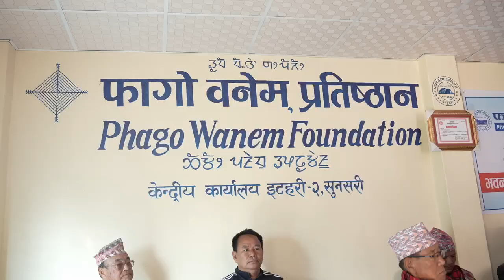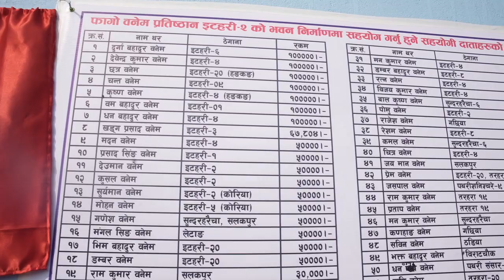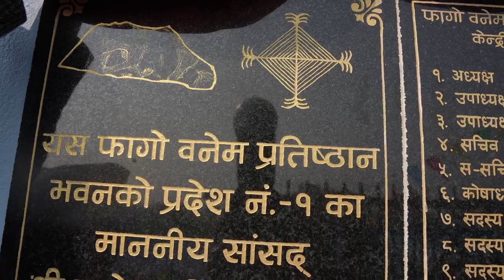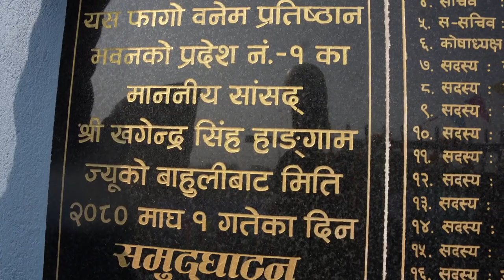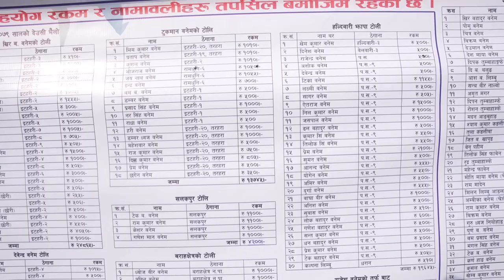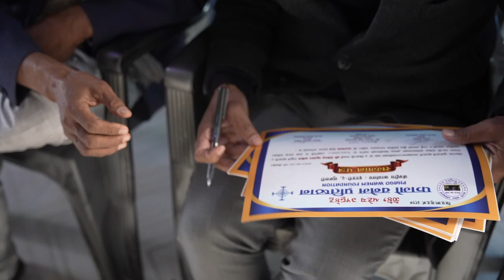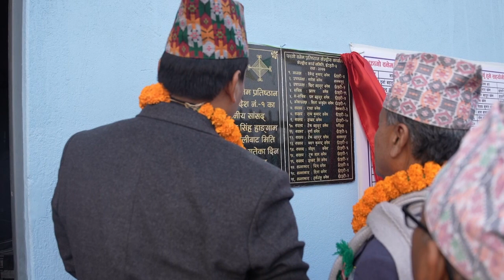FAGO WANEM FOUNDATION || ITAHARI -2 || 01/ MAGH/ 2080